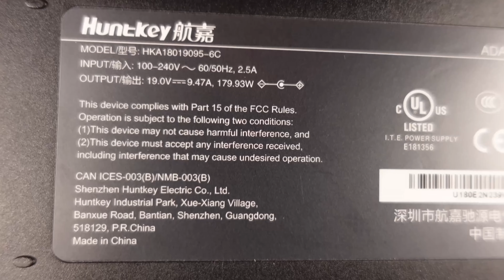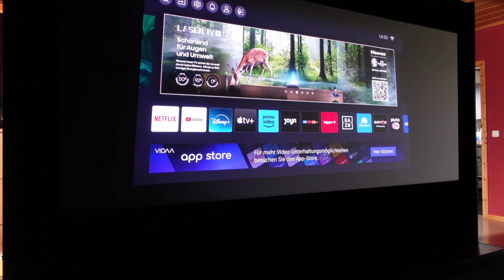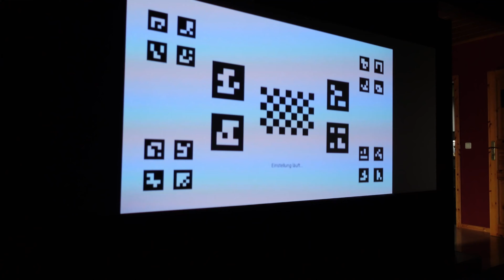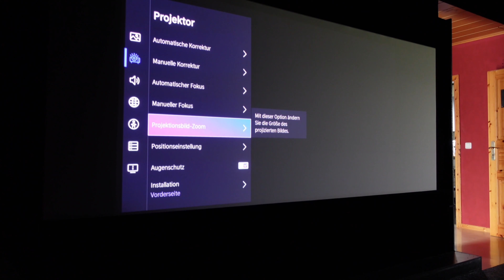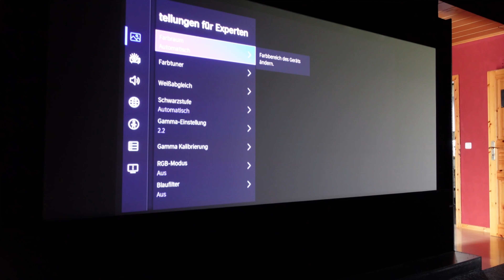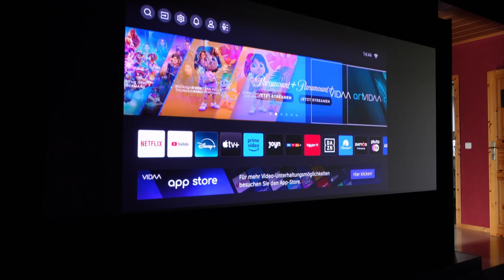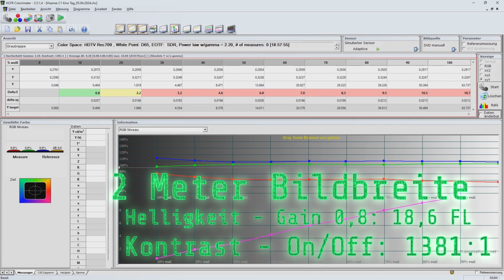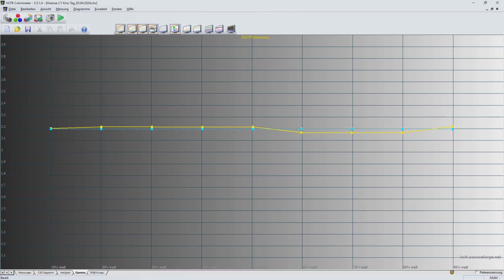Hisense C1 Test - Gamechanger?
Im heutigen Video teste ich den Hisence C1 Laserbeamer der 2.000 Euro klasse uns sage euch, für wen dieser eine gute Wahl darstellt und wie er sich im dedizierten Heimkino schlägt.

Inhalt vom Video
00:00 Intro
01:24 Unboxing & Zubehör
03:59 Hisense C1 im Detail
06:36 Praxis, Installation, Menü
17:17 Kalibrierung HCFR
20:02 Fazit

Finanzielle Unterstützung: Ich empfehle euch gerne Produkte, die mich persönlich überzeugen. Meine Unabhängigkeit ist mir dabei besonders wichtig, somit freue ich mich über jeden Euro, den ich für dieses Ziel von euch zur Unterstützung bekomme. Ihr helft mir damit auch zukünftig immer bessere Videos für euch zu produzieren.